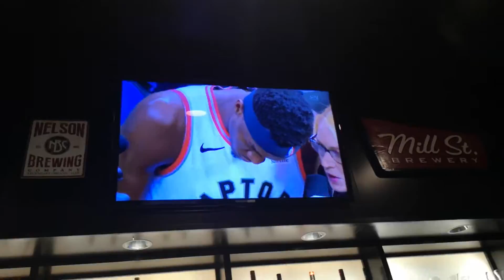RAPTORS VS GOLDEN STATE (LAST MINUTE)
That 3 pointer though